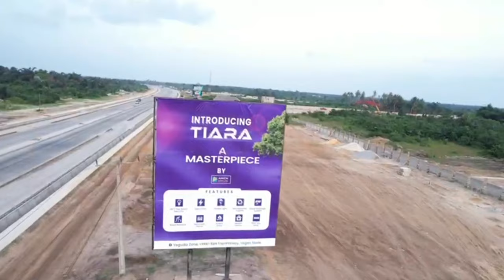Dangote refinery to be commission |Seaport, airport |Amen Estate Phase3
Benefits of Owning Property in a Coastal City |Seaport, airport Dangote refinery |Amen Estate Phase3

Are you looking to invest in property but not sure where to start? Have you considered buying property near seaports, airports, and refineries? These areas offer a variety of benefits for both homeowners and investors. In this video, we'll be discussing 10 of the many benefits of buying property in these areas."

Convenience
Job Opportunities
Economic Growth
Rental Potential
Higher Demand
Diversified Investment
Strategic Location
Access to Amenities
Potential for Future Development
Tax Incentives

Hey, my name is Abraham Ichaba from Ichaba realtors TV, a real estate consultant in Lagos Nigeria, I promote affordable, genuine, safe and secured real estate investment opportunities in Lagos Nigeria.

This Channel is to help you investors get the most affordable land in Lagos Nigeria.

follow all our social median using the links bellow

"As you can see, buying property near seaports, airports, and refineries can offer a variety of benefits for both homeowners and investors. If you're considering investing in property, be sure to take a closer look at these areas.